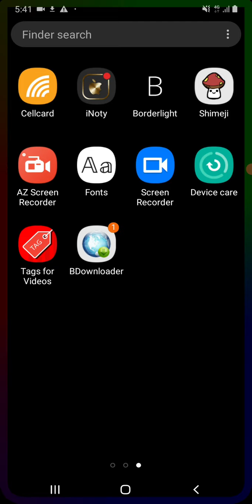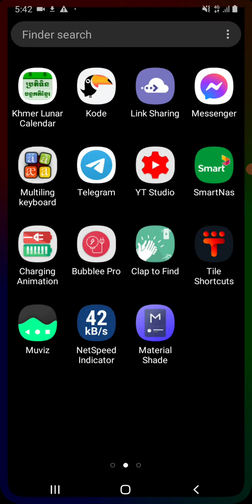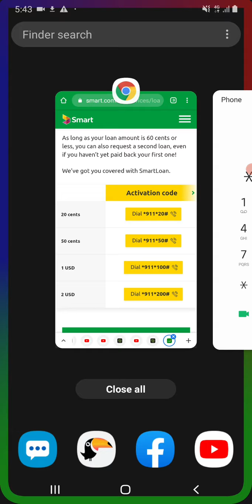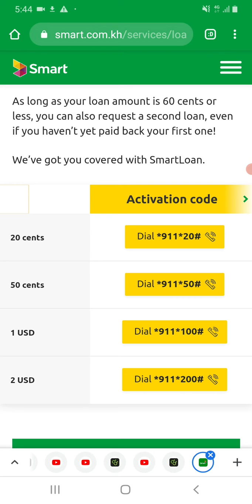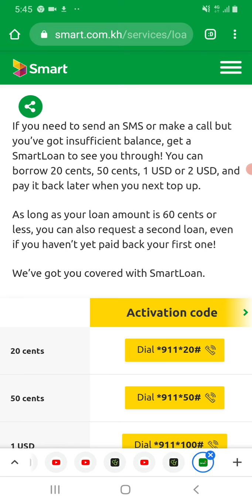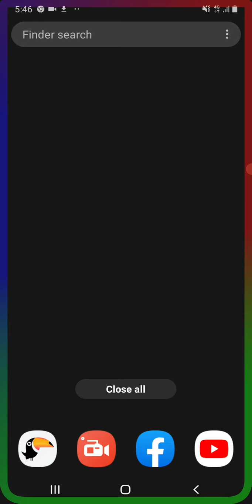វិធីខ្ចីលុយលេខស្មាត Smart | ខ្ចីអោយបានត្រឹមត្រូវ អាចយកដូរលុយ លេង facebook - Youtube បាន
វិធីខ្ចីលុយលេខស្មាត Smart | ខ្ចីលុយក្រៅប្រព័ន្ធ អាចយកដូរលុយ លេង facebook - Youtube បាន